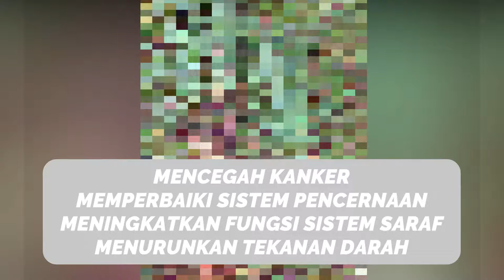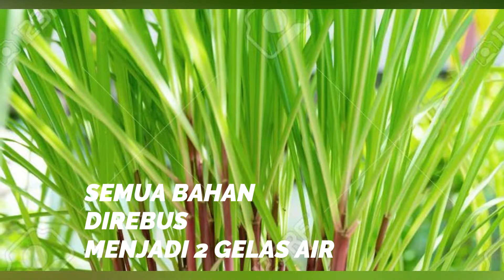Khasiat Sereh Merah Untuk Tubuh Kita, OBAT HERBAL AMPUH 100 % !!!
PROMO PRODUK KESEHATAN DISKON 90 PERSEN GRATIS ONGKIR SELURUH INDONESIA LINK PEMBELIAN SEREH MERAH PENGIRIMAN DARI BOGOR
Beberapa bagian yang biasanya digunakan dalam tanaman sereh wangi adalah bagian akar yang berguna untuk peluruh keringat, obat batu, kumur dan sebagainya.